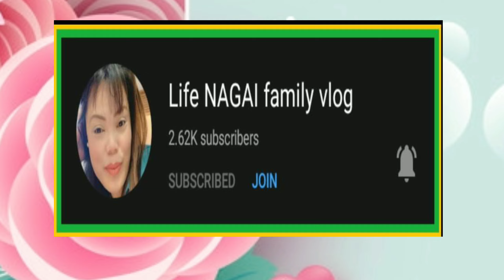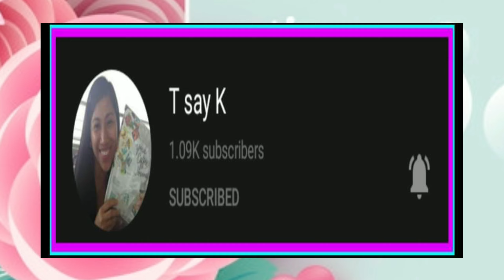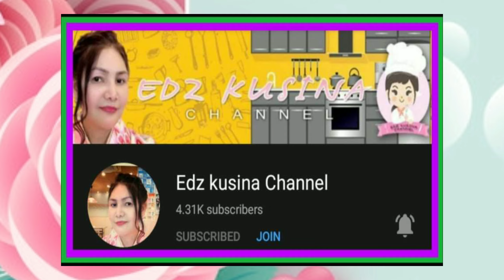My Simply Egg Sandwich😊😍😘